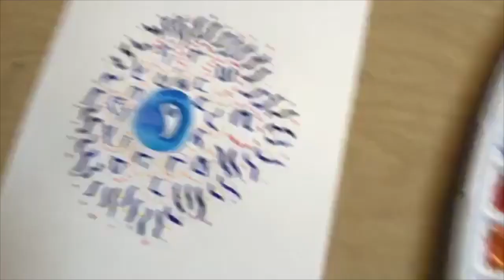On Painful Situations